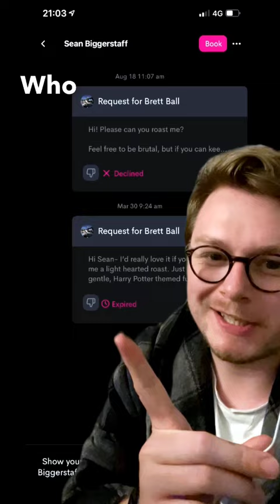Roasted by Angelina Johnson - Harry Potter cast roast